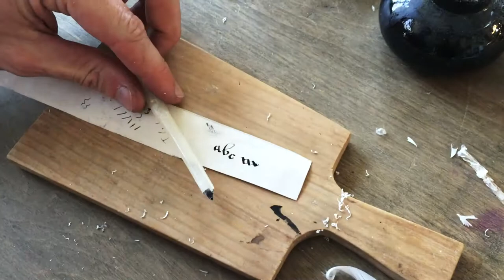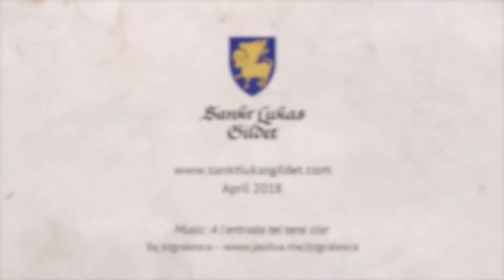Preparing a quill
This video shows the preparation of a quill for writing, made from a goose feather.